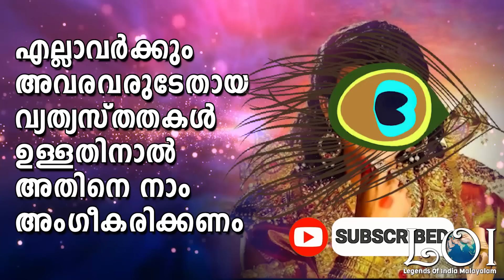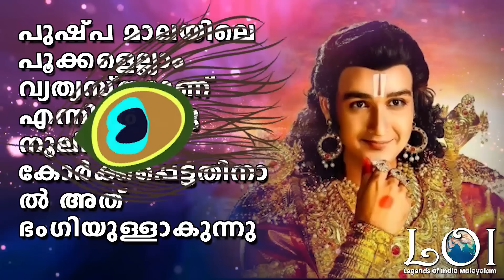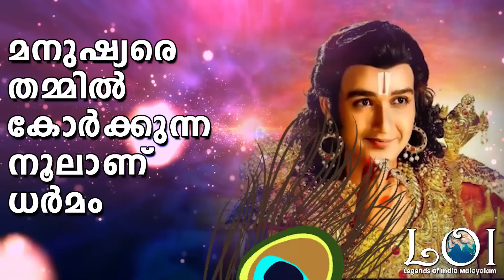The Real Beauty in Human Relations - Mahabharatham Srikrishna Talks - LEGENDS OF INDIA Malayalam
ഭാരതത്തെ ആശയങ്ങൾ കൊണ്ട് സ്വാധീനിച്ച അവതാരജന്മങ്ങൾ അനവധിയുണ്ട്. അവരുടെ അതിശക്തമായ വാക്കുകൾക്കു ആധുനിക സമൂഹത്തിനുതകുന്നവിധം പുനർജീവൻ നൽകുന്ന ചാനൽ ആണ് ഇത്. LEGENDS OF INDIA
വീഡിയോ ഇഷ്ടമായെങ്കിൽ ലൈക്, ഷെയർ, സബ്സ്ക്രൈബ് ചെയ്യുക.